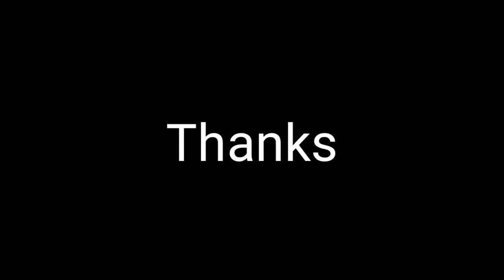Tomato and capcicum egg steam